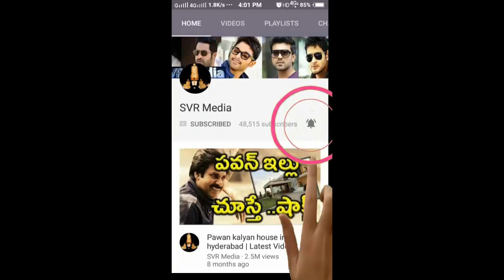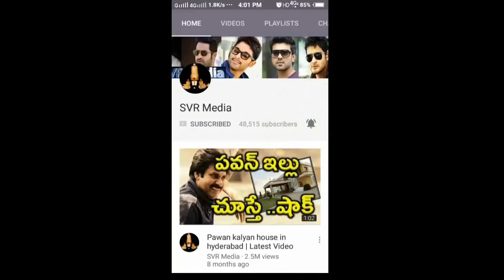Do you Know Hero Ravi Teja How much money Give to His Dad